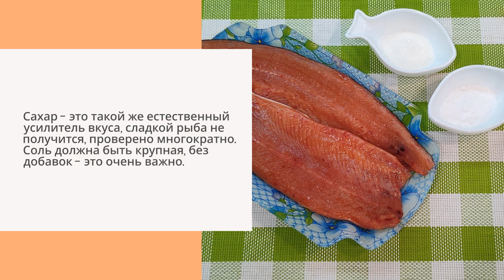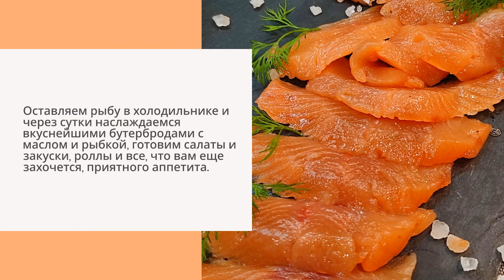Базовый посол красной рыбы.